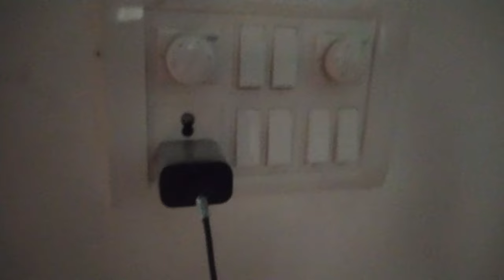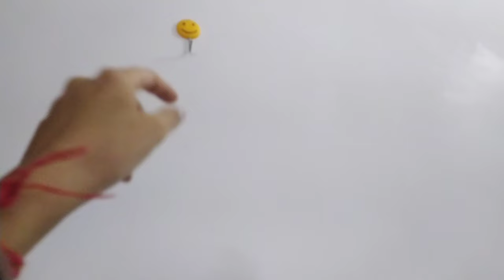GIRLS HOSTEL ROOM TOUR | GMC JAMMU | Medical College | MBBS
Hey everyone This is a room tour of my hostel room at Gmc jammu Girls hostel.I hope you like this video.

1.Last viva of 3rd Year Mbbs

2.First day of 3rd Year mbbs

3. How i migrated from skims to gmc jammu

4. Sports week,Gmc Jammu